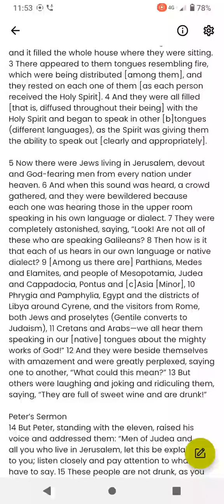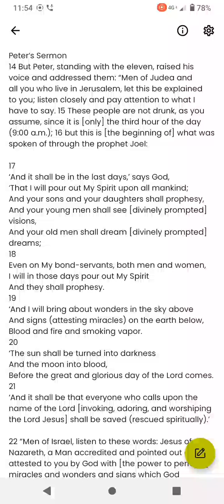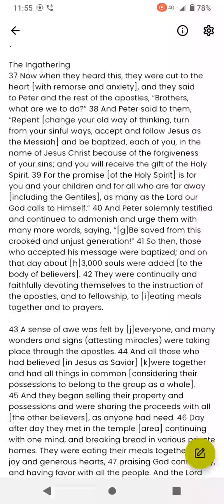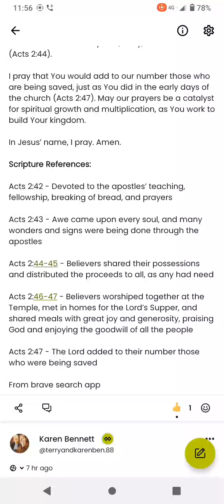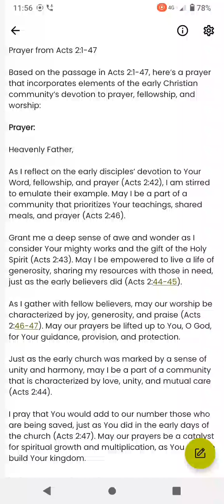bible study taken from Acts 2 v 1 to 47 and prayer to pray into.